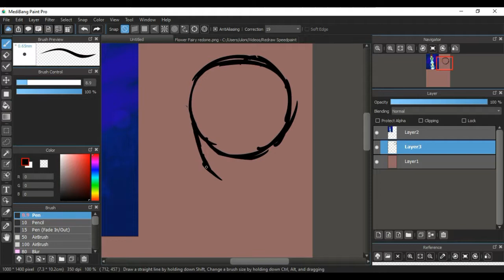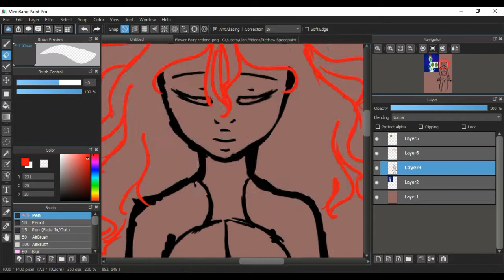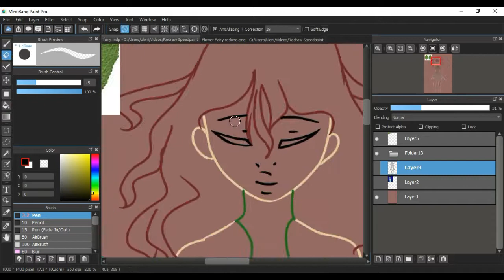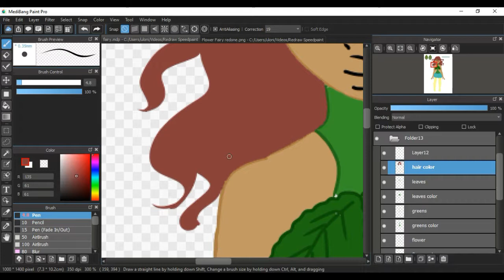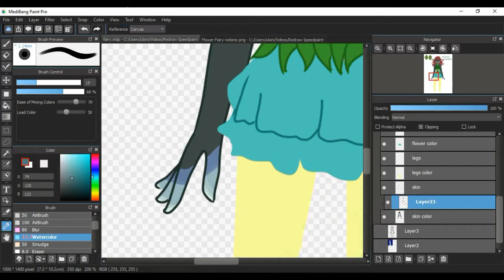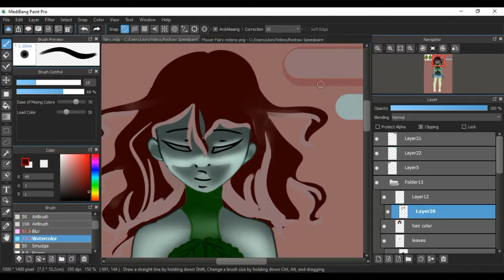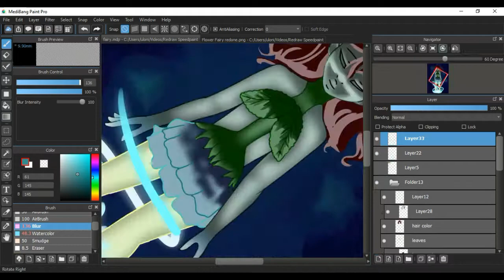Redrawing Old Art & Unwanted Art Advice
Literally no one asked but like please be nice to yourself :,)